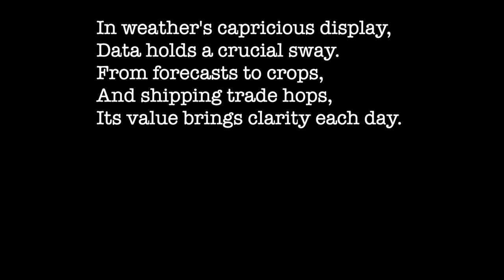S1E24 : top business applications of weather data -with guest Jatin Singh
Welcome to The ARB show, a podcast that sparks meaningful conversations with guests from diverse backgrounds, all aimed at adding value to your professional life.

Weather forecasts and data are vital across various industries for informed decision-making, resource management,risk assessment, and operational efficiency. Businesses that leverage accurate weather information can gain a competitive advantage and minimize weather-related risks.

What are some of the real-life business applications of weather forecasts and weather data?

That's why an inspiring guest is joining us for Episode 24 of  The ARB show.

Jatin Singh is a pioneer in private sector initiatives in weather forecasting and information services in India.

Jatin was always fascinated with the weather even as a 17-year-old and a professional journalist. Jatin launched Skymet in 2003 with the intention of providing reliable and accessible weather forecasts. Skymet’s greatest contribution is perhaps that to a large extent Skymet has solved the Monsoon forecasting problem in India.

Today Skymet has a massive IoT presence. It has close to 7500 Automated Weather Stations (AWS), 27 lightning detectors, and 200 air quality sensors installed across the country, that provide accurate and reliable hourly data to the people.

In addition, Skymet has set up about 400 agricultural sensors that enable farmers to understand their crops at a micro-scale and thereby maximize their yield. Skymet is also a pioneer in drone usage and has India’s largest drone fleet.

He is also the founder of @Gramcover, which brings an innovative approach to insurance distribution in rural India with effective use of technology. GramCover is a fintech start-up that is developing non-subsidized customized crop insurance solutions largely for smallholder farmers.
Mark your calendars for next Friday when we'll release our exciting new episode.

Link to the episode on other channels in the first comment.